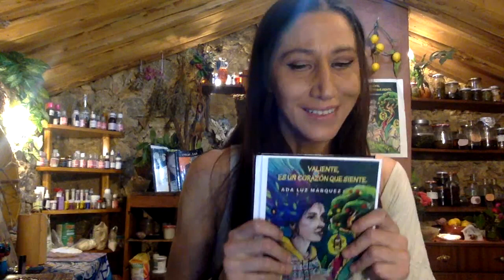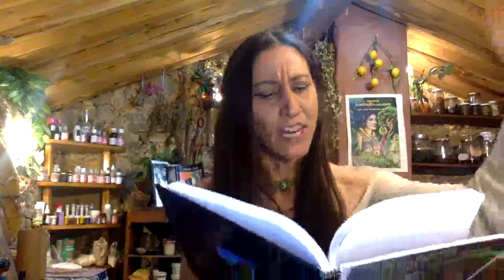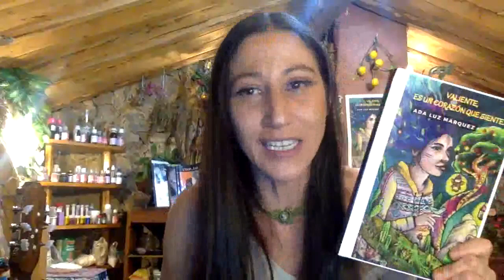Presentación del libro "Valiente, es un corazón que siente" en vivo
Presentación de mi librhijo "Valiente, es un corazón que siente" en directo desde Facebook e Instagram.

También disponible a través Amazon, junto a mis otros 3 churumbeles, en este link:
mybook.to/valiente